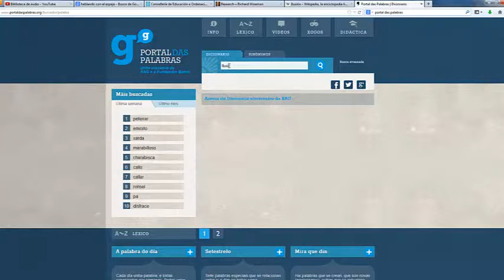A ilusión e o espello